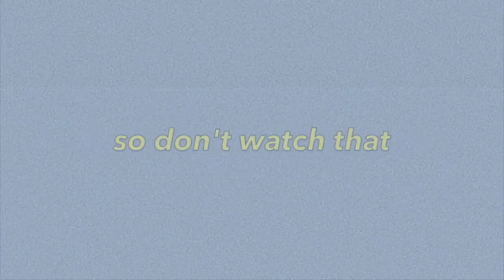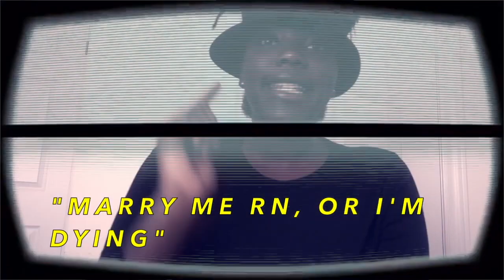Try on my mom's hats | Alexis in Da Hat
Yo, tell your mom i was talking about her, you think I'm scared...
I am actually scared, don't tell on me. Like how rude.

In honour of Church starting this week, I wore my mother's church hats and just showed my 50,000 personalities.ENJOY!!!